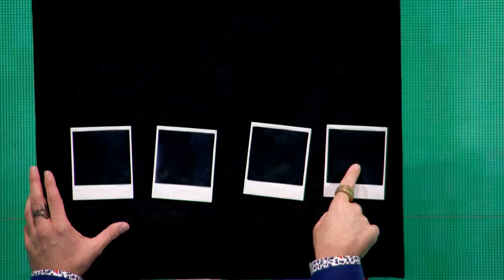Brett Loudermilk Attempts an AGT FIRST With a Surprising Reveal! - America's Got Talent 2020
What just happened?! Try not to look away while Brett Loudermilk performs an incredibly memorable performance!

America’s Got Talent," NBC’s No. 1 summer show, returns in May with fresh new faces and familiar favorites, along with the excitement, thrills and feel-good performances that viewers have come to love each season. Creator and Executive Producer Simon Cowell is back at the star-studded judges' table with fan-favorite comedian Howie Mandel. Acclaimed actress and international superstar Sofia Vergara joins as a new judge this season alongside returning judge and global fashion icon Heidi Klum.  The dynamic Terry Crews returns as host. With the show open to acts of all ages, "America's Got Talent" continues to celebrate the variety format like no other show on television. Year after year, "America's Got Talent" features an impressive array of singers, dancers, comedians, contortionists, impressionists, magicians, ventriloquists and hopeful stars, all vying to win America's hearts and a $1 million prize.